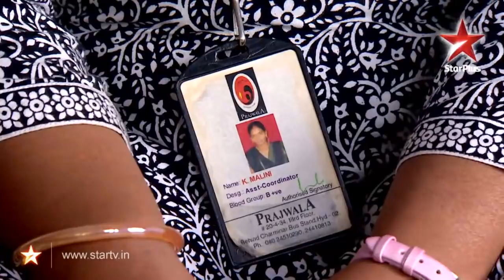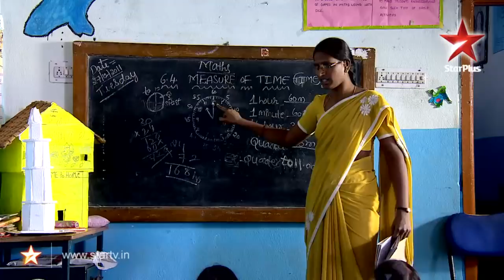Satyamev Jayate S1 | Episode 13 | The Idea of India | Justice (Hindi)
When the organization she co-founded, Prajwala, rescues women and girls from the sex trade, Sunitha Krishnan battles the prostitution mafia as well as social prejudices. Naseema Hurzuk is another individual who has not allowed adversity to defeat her -- instead she has turned her energies to helping other people with disabilities, through the organization Helpers of the Handicapped.